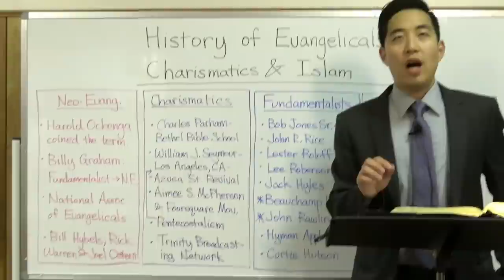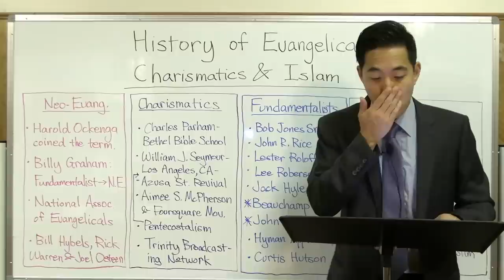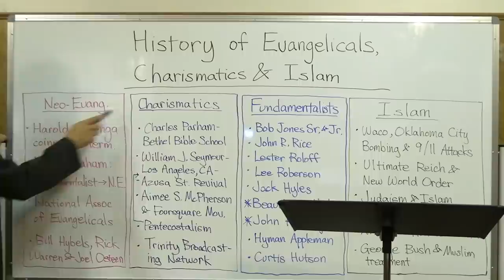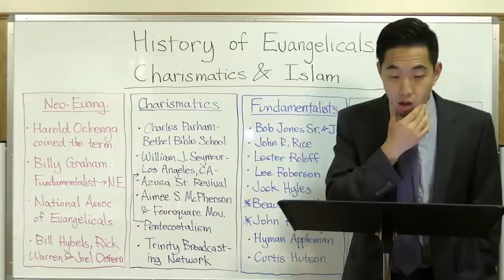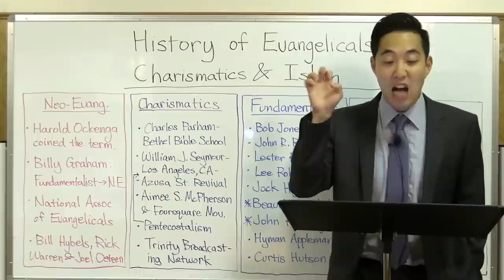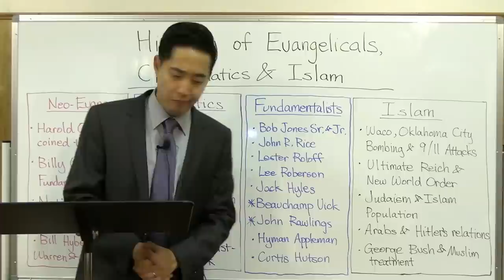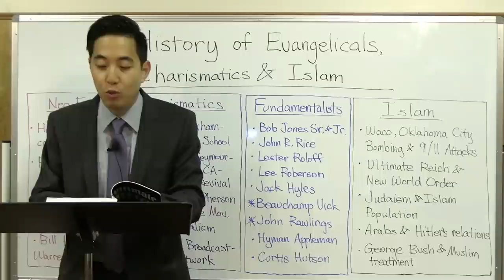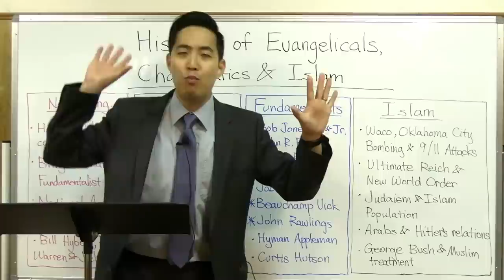History of Apostasy & New World Order | Intermediate Discipleship #113 | Dr. Gene Kim